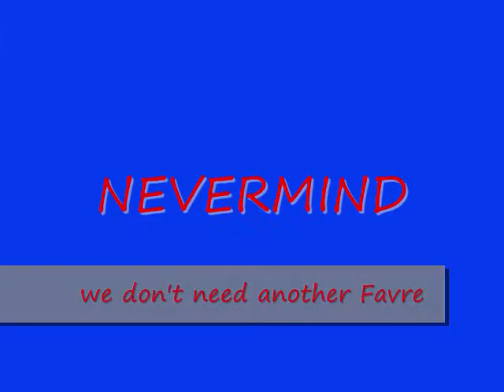Come Back Strahan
michael strahan photos to the song Come Back to Me by Vanessa Hudgens. the New York Giants need Michael Strahan to come out of retirement but he doesn't want to. I decided that's ok cuz we don't need another brett favre